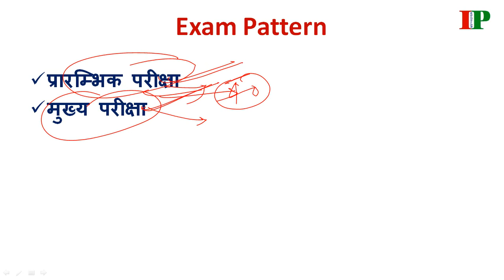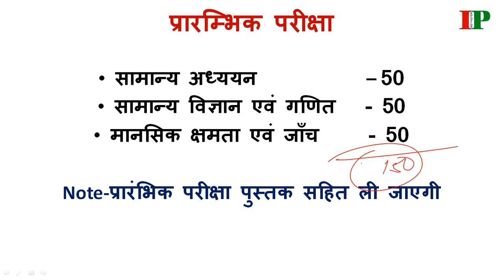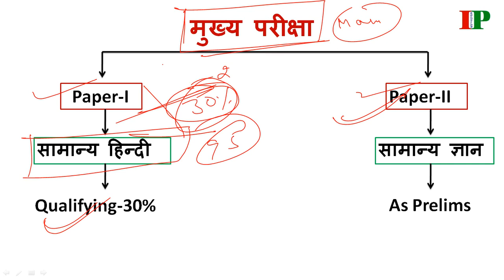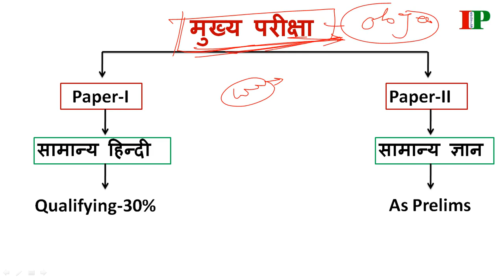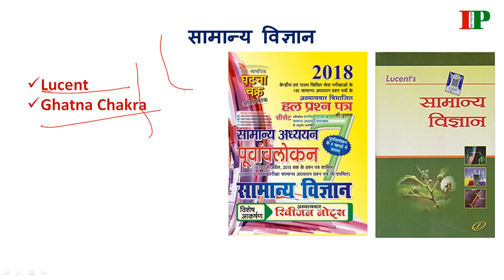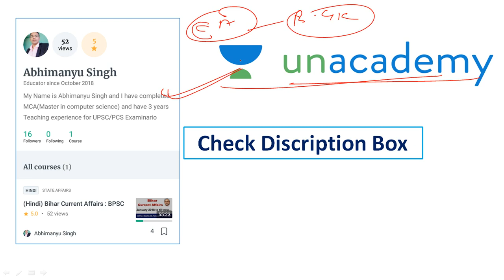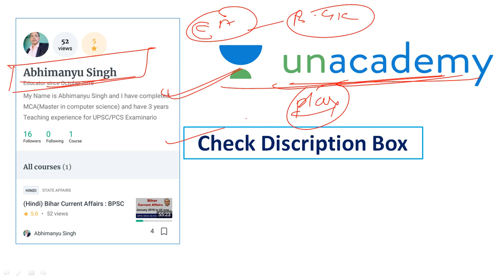BPSC ASSISTANT 40 Days Strategy Exam Pattern/Syllabus/Books/Others